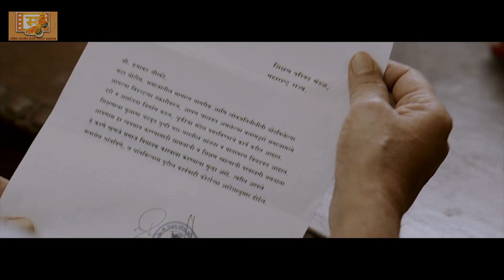66 SADASHIV (६६ सदाशिव) | Official Trailer | ABMCM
Presenting the official trailer of Movie ' ६६ सदाशिव '

Starring : Mohan Joshi , Vandana Gupte, Pravin Tarde, Mahesh Manjrekar and many more.

Written-Directed by Yogesh Deshpande
Produced by Pune Talkies Pvt. Ltd.